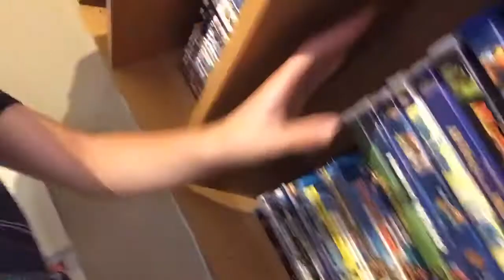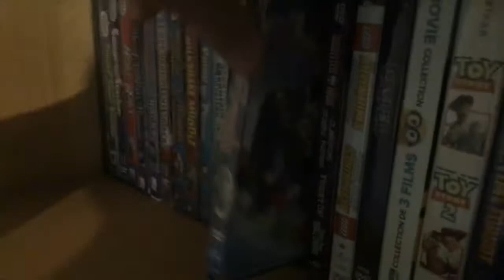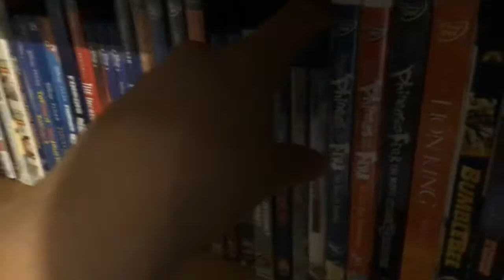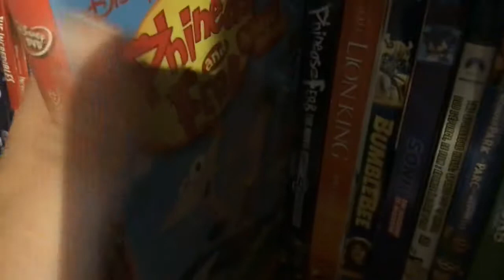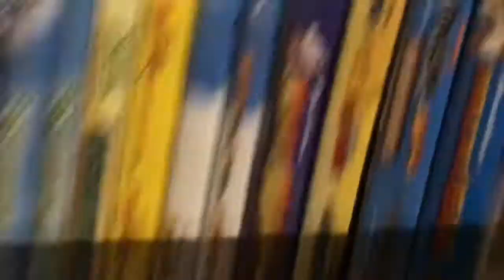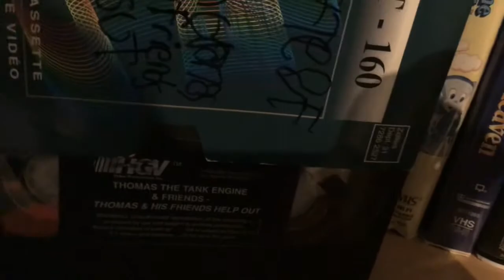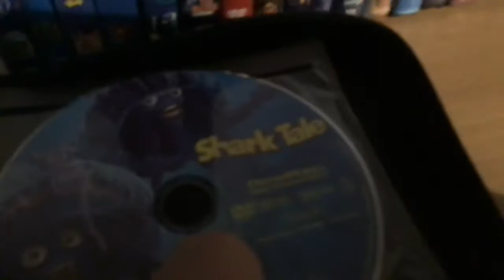My VHS/DVD/Blu-ray collection (Prequel and 9/11 special)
This is my Prequel of my VHS/DVD/Blu-ray collection